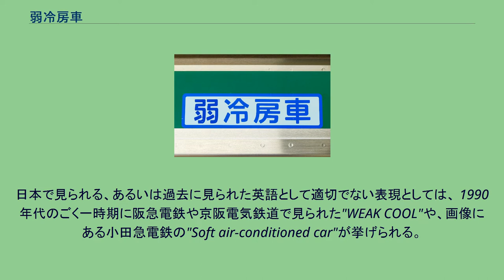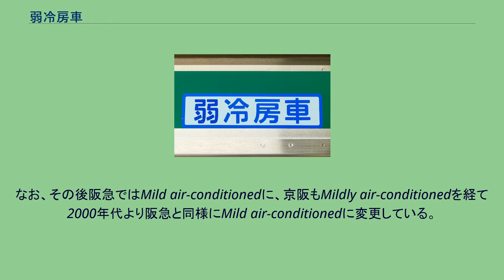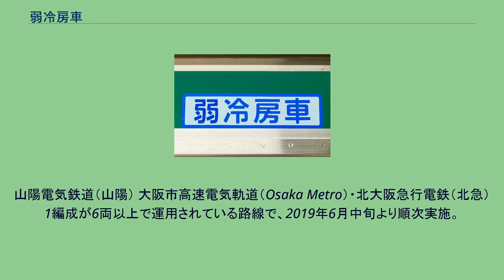弱冷房車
JR東日本の弱冷房車マーク 弱冷房車（じゃくれいぼうしゃ）、弱冷車（じゃくれいしゃ）とは、公共交通機関（特に鉄道）において冷房時の出力を他の車両より弱めた車両のことである。
弱冷房車は世界共通に導入されているものではなく、日本や韓国などで設定されているにすぎない。
その理由は多くの国の交通機関では冷房車は一般車よりも運賃設定を高くしているため、乗客が高い運賃を支払っている以上は冷房がしっかり効いている必要があるという考え方が背景にある。
日本での弱冷房車は1984年夏に京阪電気鉄道で6両編成以上の車両の2両目に導入したのが始まりである。
なお京阪では2004年までは特急用車両および6000系以降の車両は対象外であったが、2005年に全車種の7両編成以上の編成に拡大した。
その後他社にも拡大し、1編成中に1 - 2両ほど設けられている。
編成中の他の車両に比べ、冷房の設定温度を他の車両より概ね1 - 2℃高くしているが、事業者により設定温度は異なる。
夏場に男性客よりも薄着が多く冷え性の人が多い女性客を中心に「冷房が効きすぎで寒い」という要望が多かったことから各社で導入が進んだ。
首都圏では「弱冷房車」、近畿地方では「弱冷車」と表記することが多い。
ただし京阪では首都圏同様に「弱冷房車」という。
なお、混雑が著しい場合は弱冷房車でも通常の冷房運転を行う事業者も存在する（近畿日本鉄道など）。
事業者によっては季節にかかわらず車両に「弱冷房車」の表示をしているが、一年中冷房運転をしているわけでは無く、暖房が必要な冬期などは他の車両と同様の運用が行われている。
適切とされる英語表現としては、Mildly air-conditioned carやLightly air-conditioned carなどがある。
日本で見られる、あるいは過去に見られた英語として適切でない表現としては、 1990年代のごく一時期に阪急電鉄や京阪電気鉄道で見られた"WEAK COOL"や、画像にある小田急電鉄の"Soft air-conditioned car"が挙げられる。
前者は漢字をそのまま英単語に置き換えたもので英語として意味が通じず（weakは弱点や欠点という意味）、後者は意味は通じるものの英語圏では用いられない表現（和製英語）である。
なお、その後阪急ではMild air-conditionedに、京阪もMildly air-conditionedを経て2000年代より阪急と同様にMild air-conditionedに変更している。
以下の鉄道事業者で弱冷房車の設定がされている。
東日本旅客鉄道（JR東日本） 設定温度は概ね27℃（弱冷房車以外は25℃。ただし、京浜東北線・京葉線は24℃、東海道線は26℃）。
10・11両編成の通勤形電車では4号車（概ね西寄りから4両目）に設定されていることが多い（山手線・京浜東北線・中央線快速・中央・総武線各駅停車など）。
10・11両編成の近郊形電車では4号車にグリーン車が連結されている関係上、8号車（概ね西寄りから8両目）に設定されていることが多い（東海道線・伊東線・横須賀線・総武線快速・湘南新宿ラインなど）。
東武鉄道（東武） 設定温度は28℃（弱冷房車以外は26℃）。
西武鉄道（西武） 設定温度は28℃（弱冷房車以外は26℃）。
京成電鉄（京成）・北総鉄道・京浜急行電鉄（京急） 設定温度は京成車・北総車が27℃、京急車が28℃（弱冷房車以外はそれぞれ、弱冷房車の温度から2℃低い温度）。
京王電鉄（京王） 1994年夏から設定。
設定温度は28℃（弱冷房車以外は26℃）。
小田急電鉄（小田急） 設定温度は28℃（弱冷房車以外は26℃）。
東急電鉄・横浜高速鉄道 設定温度は28℃（弱冷房車以外は25℃から26℃）。
東京地下鉄（東京メトロ）・東葉高速鉄道・埼玉高速鉄道 乗り入れ先の各線と同じ位置にあるものが多い。
東京都交通局（都営地下鉄） 大江戸線以外の設定温度は28℃（弱冷房車以外は25℃）、大江戸線は24℃（弱冷房車以外は22℃）。
首都圏新都市鉄道（つくばエクスプレス） 設定温度は28℃（弱冷房車以外は26℃）。
東京モノレール 新京成電鉄 1992年5月1日設定。
相模鉄道（相鉄） 設定温度は27℃（弱冷房車以外は25℃）。
横浜市交通局（横浜市営地下鉄） 設定温度は28℃（弱冷房車以外は27℃）。
横浜シーサイドライン 2007年9月1日設定。
名古屋鉄道...